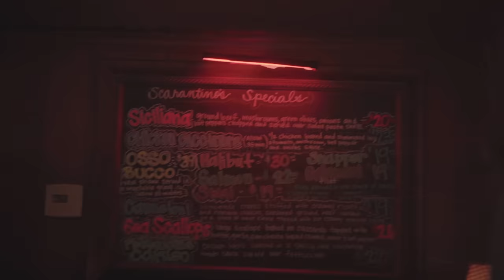New Beginnings, Setbacks, & The Fight For Worlds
In this video, the track guys (Sam, Antonio, Joey, and Drew) take on the Sound Running Sunset Tour presented by Under Armour in Los Angeles. Amidst uncertainty about the World Championships, Sam is placed in a position where he must perform at his very best to qualify.  Antonio, the newest member of Tinman Elite, takes a stab at the 1500 after a long stint of training in Boulder with the guys. Drew, while battling sickness all week, steps up to the line for the elite 1500 against some of the best runners in the nation. And Joey, after falling at the USA National Championships and failing to qualify for the final, takes a difficult and cautious step in the right direction.